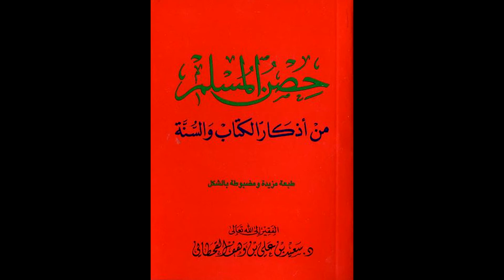ما يقول الصائم إذا سابّه أحد